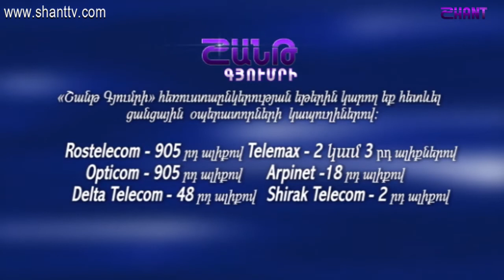Հեռանկար/Herankar-Թաթուլ Մանասերյան/Tatul Manaseryan